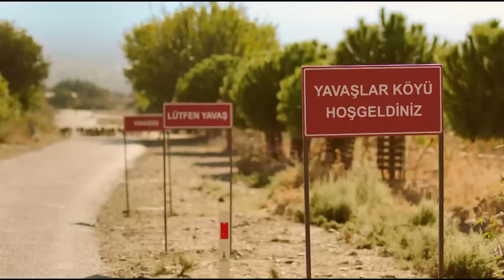En Çok İzlenen Film Sahneleri #69 | Görevimiz Tatil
4 ferdi olan Mutlu ailesinin aile reisi Sıtkı, cimriliğiyle bilinen bir adamdır. Eşi Türkan ise yaşadığı hayattan bıkmış, kocasının aileye olan ilgisizliğinden şikayetçidir. Yıllardır tatile gitmemiş olan çift, terapistlerinin de ikna çabalarının sonuç vermesiyle birlikte bir karavan kiralarlar. Antalya'ya doğru yola çıkan çifti bu yolda kimi aksilikler beklemektedir. Arabaları bozulan çift, Yavaşlar Köyü'ne gitmek zorunda kalır. Köylülerin misafiri olan şehirli çift, burada köylülere öğretebilecekleri kimi şeyler olduğunu fark eder. Bu ortaklık hem iki kültürü birleştirecek hem de haklı bir mücadeleye destek verecektir...

Yayın Tarihi: 23 Şubat 2018
Tür: Komedi
Yönetmen: Murat Şeker
Senarist: Murat Şeker, Ali Tanrıverdi
Oyuncular: Demet Akbağ, Zafer Algöz, Enis Arıkan